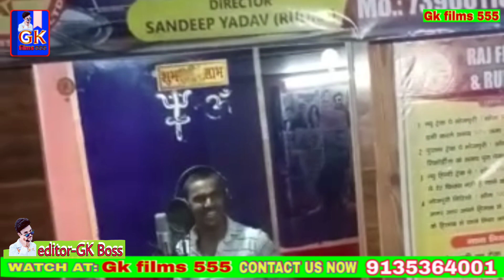singer sonu giri phojpuri Holli song 2023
ढोड़ी_पर_पिचकारी devara_dhodi_per_bhidawe_pichkari_a_raja singer sonu giri phojpuri Holli song 2023#देवरा_ढोड़ी_पर_भीड़ावे_पिचकारी_ए_राजा
devara_dhodi_per_bhidawe_pichkari_a_raja singer sonu giri phojpuri Holli song 2023
✓ Singer :-sonu giri
सीनियर:- सोनू गिरी
✓ Writer :- Kamaljit albela
गीतकार:- कमलजीत अलबेला

Tabij Bana Di Ojha Ji Holli

|Holli  Ke Gana 2023 | New
Holli  Song 2023

Tabij Bana Di Ojha Ji Saraswati Puja

Holli Song 2023 Audio Credits:-

✓ Song:- Tabij Bana Di Ojha Ji Holli Song

VIDEO | रात भर नचाईब रे माहि मनीषवा | Tuntun Yadav

| Rat Bhar Nachaib Re Mahi Manishwa# आरती और मनु

| Aarti aur Mannu ka Shaadi video || #,

viralcomedy video # video arti chhotu or arti,

ka ghatna, arti or chhotu song, arti chhotu video #

arti chhotu new video, # Arti chhotu ka vira video,

arti ka viral video,, chhotu arti love story love or arti

love story, Arti Chalisha, raniganj kand,

or arti, love story,, chhotu or arti ke bich kaun aya,

chhotu or arti, Arti or Chhotu Chalisha, lifter,

chhotu or arti ka viral video, chotu arti ka video,

raniganj ka ghatna, chhotu ka mot, raniganj ka

video, raniganj kand, chhotu or arti ka prem prasng,

chhotu ka mot, prem pransanarti love story chhotu

arti love story arti or chhotu chotu arti chalisha

chhotu arti 2023#chhotu arti chalisha 2023

arti ka gana, chhotu arti arti or chhotu ka viral

video Raniganj kand chhotu or arti pyar mohhabat

jinda vad chhotu arti jinda vad cchotu or arti ka

pyar jinda bad chhotu chalisha chhotu or arti

chalisha chhotu arti chalisha chhotu arti ka viral

video chhotu arti ka pyar ka viral video

videi chhotu or arti ka story chhotu arti prem Katha

chhotu arti prem katha chhotu arti prem Katha

chalisa,chhotu arti prem kahani ka viral video,

chhotu arti viral song, chhotu arti ka new video,

chotu ka new viral video, rani ganj ka

Song 2023 Bhojpuri 2023 Saraswati puja ke gana

2023 New Holli SongDj remix song 2023 New

Bhojpuri song 2023, Holli Songar song 2023 Dj

Remix | 2023 Holli SongSpecial Bhakti DJ song

| Holli Song song 2023 Dj

Remix | 2023 Holli Song Bhakti DJ song

| Holli Song Puja Song

Holli Song saraswati puja song

2023, Holli Song song, saraswati vandana veena

vadini var de,, Holli Song song hindi,

Holli Song song hindi dj, saraswati puja ka gana,

Holli Song bhojpuri song, sarsawati puja bhojpuri

2023, Holli Song bhojpuri song 2023, sawrswati

puja dj, Holli Song 2023, sarsawati puja remix

dj song Holli Song bhojpuri dj, sarsawati puja

bhojpuri dj song, Holli Song tech song 2023,

khesari lal Holli Song khesari lal bhakti song,

khesari lal yadav bhojpuri 2023 song, pawan singh

bhakti song 2023, neekamal singh bhakti song,

neelkaml singh bhakti song 2023, pramod premi

bhakti song 2023, pramod premi dj song, pramod

premi new bhojpuri song, Awdesh premi new

bhojpuri song, Awdesh premi bhakti song, sarsawati

puja bhojpuri full, sarsawati puja bhojpuri song,

Newsarswati PujaSong2023Bhojpuri

Newsarswati PujaSong DjRemix

3 sarswati PujaSong2023djremix

Permi Yadav sarswati Puja song, Shashi Lal Yadav

new sarswati Puja song,, Dhananjay Dhadkan new

sarswati Puja song 2023,... Mithu Marshal sarswati

Puja song 2023, Avdhesh Premi Yadav Holli

song DJ me,... lucky Raja Holli  song geet,

Bullet Raja Holli song 2023,. Khesari Lal

Yadav Holli song 2023,... Dj Holli geet. DJ hi tech Holli song,. Pawan Singh Holli song video,... Anu Dubey holli song. hitech dj bhakti Holli song. new Holli song 2023, mandir me sajadi bailun ji, new Holli song 2023, holli song 2023, new Holli song 2023 bhojpuri dj, dj

remix Holli song 2023, sarswati puja song

2023 bhojpuri, new sa

India